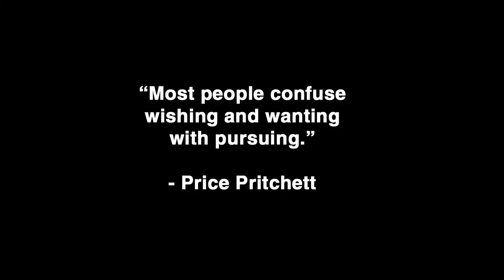No guts, no glory | Heather Moyse | TEDxUW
The pride of Summerside, Prince Edward Island, Heather Moyse has represented her country in the last two Winter Olympic Games, the last two Women's Rugby World Cups, and most recently at the 2012 Pan American Track Cycling Championships -- where, after only ten months in the saddle and four months on the track, she placed high enough to become eligible for the 2012 Summer Games. Her achievements include a 4th place finish at the 2006 Olympics after only five months of sliding, and a Gold medal in Vancouver in 2010, as well as the title of leading try-scorer for both the 2006 and 2010 Rugby World Cups -- but Moyse's athletic success is a result of a passion that's had an impact in other areas of her life as well.

While still a student at the University of Waterloo, Heather's desire to help those less fortunate led her to take a position as the Program Director at a summer camp for people of varying disabilities. Her experiences in the position fed her desire to make a larger impact on the world, and in 2001 she began a nine-month internship in Trinidad and Tobago as a Disability Sport Program Officer, extending her stay in Trinidad with subsequent contracts developing and coaching women's rugby and consulting with the local chapter of Disabled People's International.

The passion and drive that she displays in her charitable work comes as no surprise to those who know her, however, as Moyse takes a nose-to-the-grindstone approach to life. Her immediate success in cycling is a manifestation of this attitude, as was her placing fourth at the Olympics just five months after joining the Canadian bobsleigh team, and she has continued to give back to her community on a regular basis, serving as a Member-At-Large for Commonwealth Games Canada since 2002 and as an Athlete Ambassador for Right to Play.

How does she fit it all into her busy schedule? It's not easy, but Heather has made it work by pairing her Gold-medal passion with a heart of gold, and she's not done yet. "Sometimes success relies on the making of unorthodox choices," she says. "You've got to get off the path of least resistance and try things the hard way." This kind of commitment has allowed Heather to serve as an inspiration and as an example of true leadership, and Heather can't wait to share it with everyone at TEDxUW.